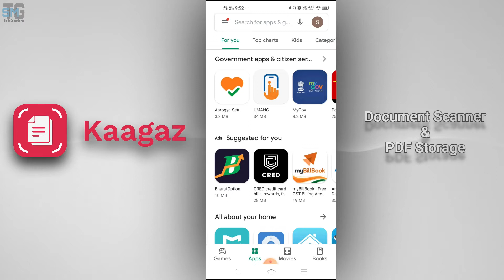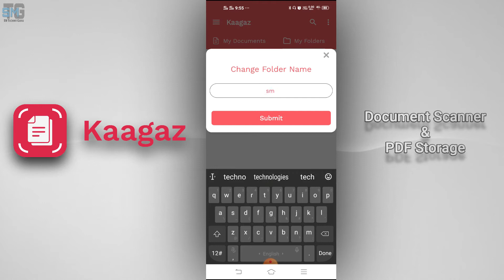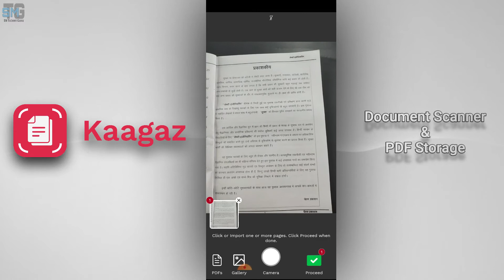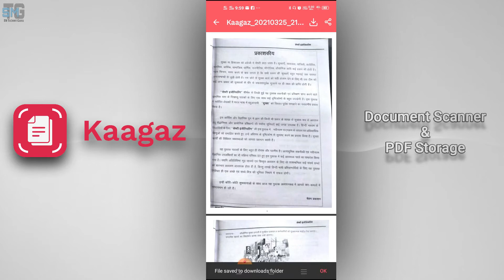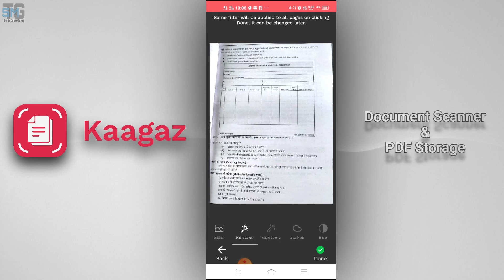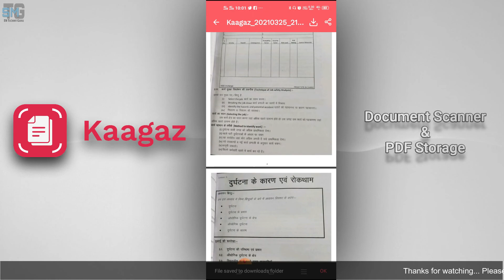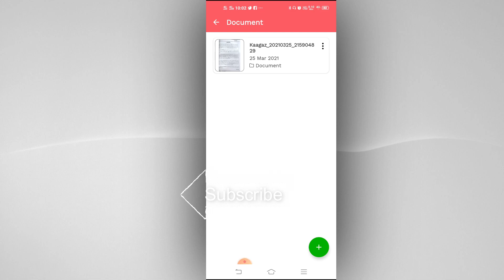Best Document Scanner Mobile App in India 2021 | Kaagaz Scanner | Free | PDF | Full Detail in Hindi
Best Document Scanner Mobile App in India 2021 | Kaagaz Scanner | Full Detail in Hindi

Doston Is Video me Kaagaz Scanner Mobile App ke bare me bataya gaya hai. Is App se aap document ko bahot hi achhe tarike se scan kar sakte hai. yah app Made in India hai.